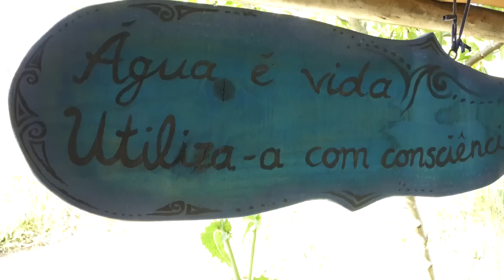Unglaubliches Dome-Haus aus Lehm in Portugal - mit Solaranlage und Brunnen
Nadja lebt mit ihren 2 Kindern und 8 Pferden auf einem Gemeinschaftsgrundstück in Portugal. Sie bewohnen ein wunderschönes selbst gebautes Dome-Haus aus Lehm.